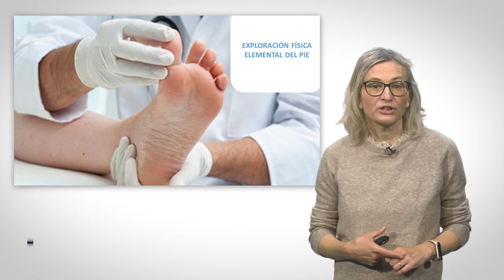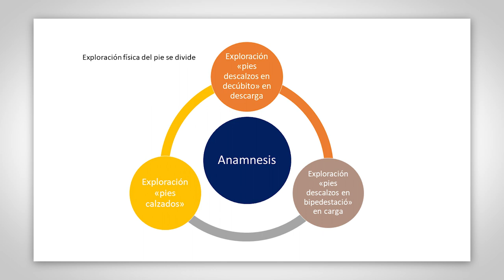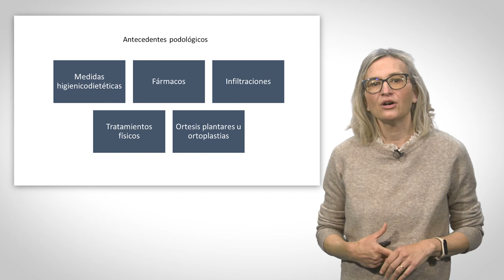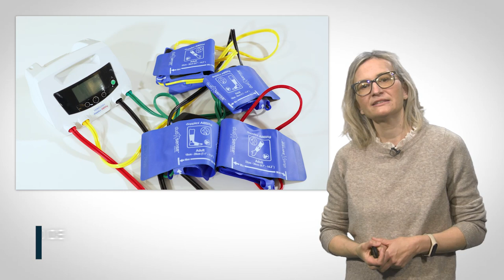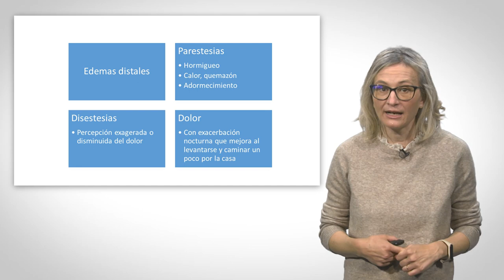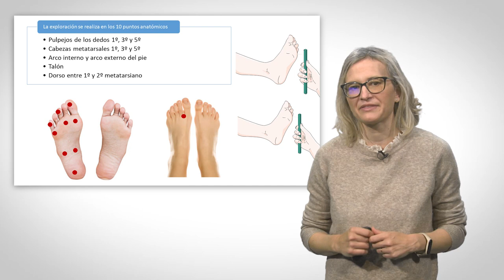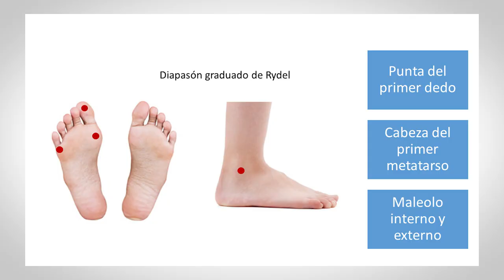Exploración básica del pié en descarga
Autores: Mª Dolores Ortiz Masià, MD, PhD

En el presente vídeo se repasan los principales puntos de una anamnesis podológica, así como los puntos que debe incluir una exploración básica, vascular y neurológica del pie en descarga.